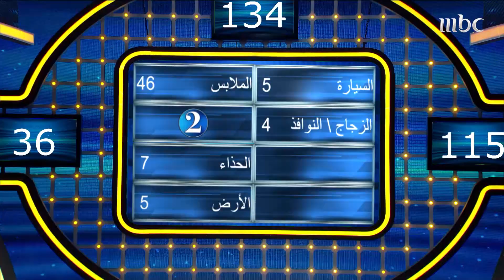المتسابق عبدالله غرز بالعائلة😂